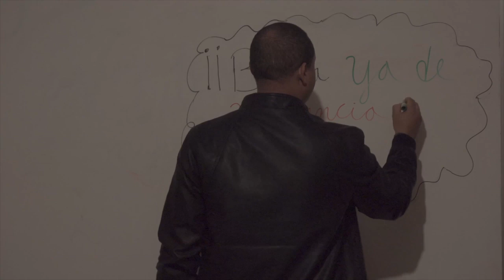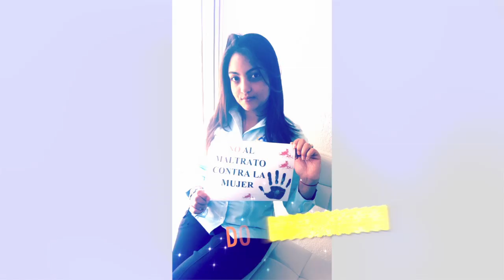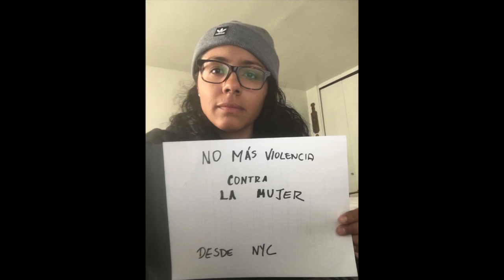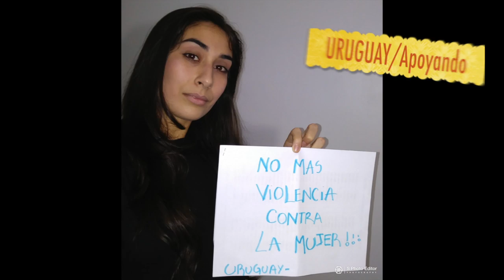No Violencia Contra la Mujer.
Agradecimeinto a: Alam Alexander por edición del video.

Qué es la violencia de género?

 La violencia de género, según la legislación actual, es “la violencia que ejercen los hombres sobre las mujeres por el hecho de serlo, por ser consideradas por sus agresores carentes de derechos mínimos de libertad, respeto y capacidad de decisión”.

 La violencia de género esta demasiado extendida, hasta hace pocos años era considerada como una vergüenza a ocultar por parte de las mujeres porque siempre salía alguna voz exclamando “algo habrá hecho”.

Llevamos años poniéndola en primera plana de los periódicos, asistiendo al goteo de muertes producidas por la misma, estimulando a las mujeres a denunciarla, a pedir ayuda, a llamar al teléfono 012 para pedir asistencia e información; pero siguen produciéndose fallecimientos debidos a esta causa y comprobamos con asombro que se producen, salvo en la infancia, a cualquier edad.
Los daños de esta violencia sobre la salud pueden ser psicológicos, físicos y sexuales.

Estos daños pueden aparecer desde el principio, tardar algún tiempo e incluso continuar después de dejar de vivir con el maltratador.

En el inicio del maltrato se rompen los lazos con la familia, con las amistades y con todo tipo de asociaciones o grupos, quedando la mujer aislada.

 Con frecuencia las mujeres maltratadas acuden a consulta con problemas de salud que pueden ser confundidos con los síntomas de muchas enfermedades diferentes.

Es muy importante que las mujeres hablen sobre su situación de malos tratos en la consulta. De esta forma las y los profesionales sanitarios podrán orientar mejor el diagnóstico y tratamiento de su problema, mejorando así sus síntomas y ofrecerles otros recursos de apoyo si lo necesitan.

 La salud de las mujeres maltratadas siempre está afectada por algunos de los problemas que aparecen a continuación, solos o combinados de diferentes formas:

 • Daños sobre la salud mental, siempre presentes, tienen un efecto catastrófico. Los ataques repetidos con humillaciones, desprecios y descalificaciones acaban destruyendo la autoestima de estas mujeres aunque no haya violencia física, haciendo que se sientan culpables y avergonzadas, por lo que les cuesta hablar de su problema con otras personas. En estas mujeres son frecuentes la depresión y la ansiedad, pero también la dificultad para concentrarse, las alteraciones del sueño, la pérdida de memoria, la irritabilidad, el desinterés por lo que ocurre a su alrededor y la excesiva tristeza. Incluso algunas mujeres que sufren violencia crónica llegan a suicidarse.

• Los daños sobre la salud física son, quizá, los efectos más visibles de la violencia. Varían desde pequeños roces, magulladuras, cortes o moratones, hasta grandes lesiones con graves consecuencias (roturas de huesos, traumatismos craneo-encefálicos, grandes quemaduras, etc.) que pueden llegar a causar la muerte.

Son también frecuentes los dolores en diferentes partes del cuerpo y otros síntomas inespecíficos entre los que destacan los dolores de cabeza, de espalda, de articulaciones, musculares, de abdomen, así como el excesivo cansancio, tensión muscular, pérdida de apetito, problemas digestivos, etc.

 La salud sexual y la salud reproductiva también están dañadas, puesto que las relaciones sexuales forzadas producen efectos negativos, como son relaciones sexuales dolorosas, trastornos menstruales y pérdida del deseo sexual. Ante estas violaciones no pueden negociar el uso de preservativos y, por ello, sufren infecciones de transmisión sexual y embarazos no deseados.

En los casos de embarazo no deseado es más frecuente la depresión posparto, la menor duración de lactancia natural, la escasa ganancia de peso de la mujer y el consumo de alcohol y tabaco.

 La interrupción voluntaria del embarazo, los abortos espontáneos y el riesgo de que la mujer necesite una cesárea son también más frecuentes en las mujeres maltratadas que en las que no lo son.